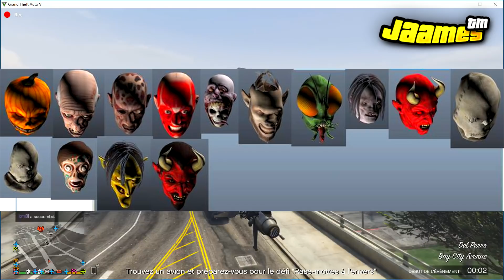HALLOWEEN 2018 sur GTA5 ONLINE ! DLC SURPRISE FESTIVE 2018 !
✌🏻hey les potes on se retrouve aujourd'hui pour un nouveau
glitch sur gta5 en 1.45 ! : dlc halloween !

♥ Si Tu as aimer lâche un like 👍

❤️ Reste Connecter ✅

😜 Mon snapchat : FriZz_ytb

🖥 Skype : JaamesTM

😍 Twitch : En Live de Temps en Temps :  JaamesTM

👊 PSN PS4 😍

PSN/4 : JaamesTM

Let's go les 5K :D